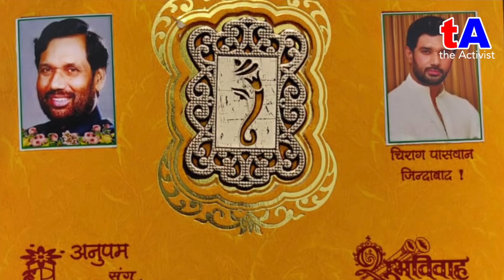शादी के कार्ड में Ramvilas Paswan की फोटो छपाने वाले Anupam Paswan की शादी में पहुँचे Chirag Paswan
हमारे गैजेट्स-